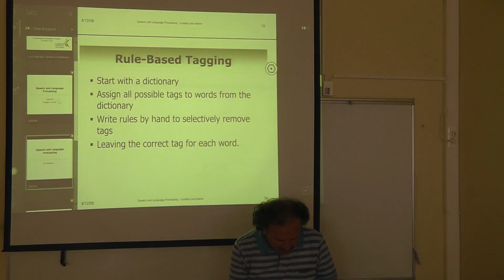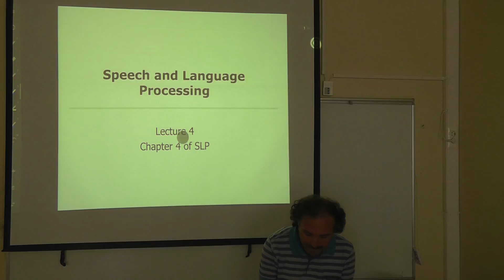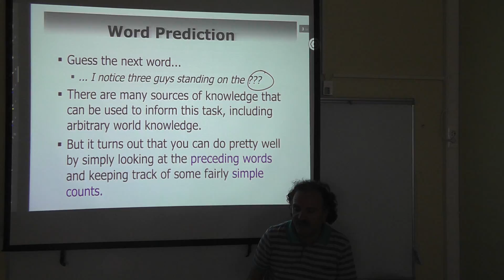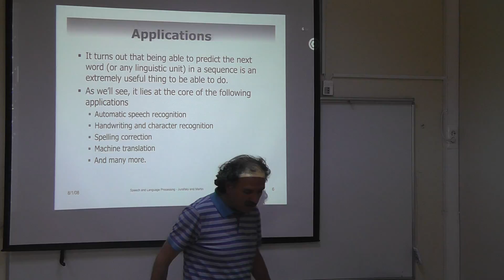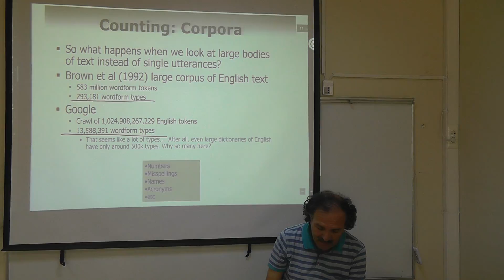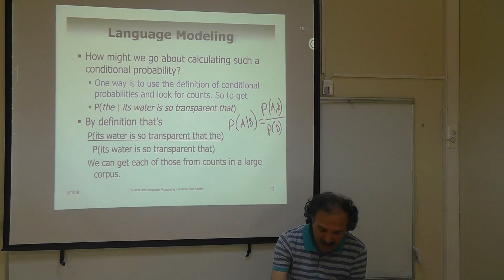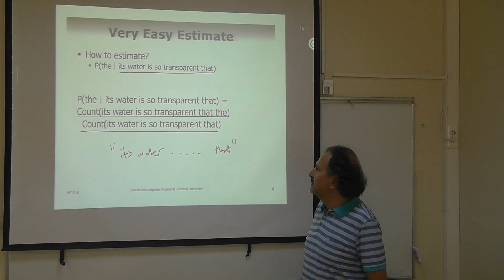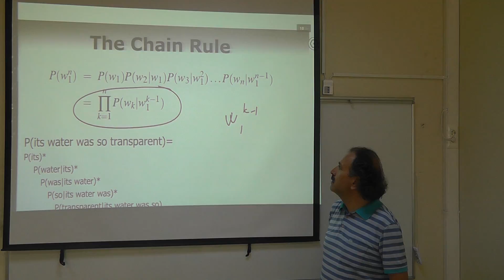2016 Spring GTU CSE 603 Lecture 10 Apr 25 00000